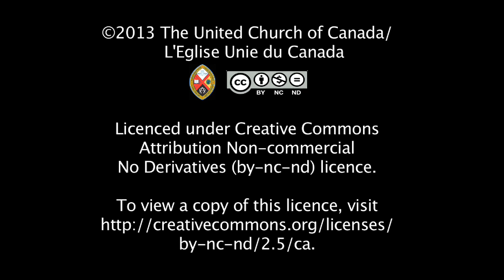Interview with Marion Best 1988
Marion Best from British Columbia explains how the committee came to recommend that sexual orientation not be a barrier to becoming a United Church minister.
Note: colourization is due to the age of the original footage.